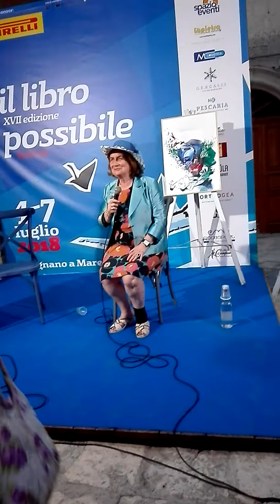Libro possibile 2018 Polignano 4edizione